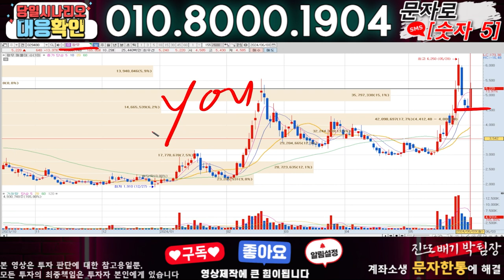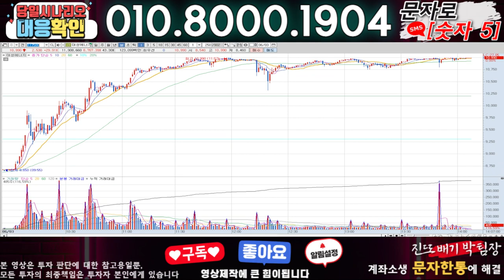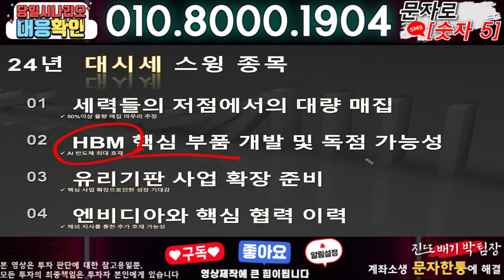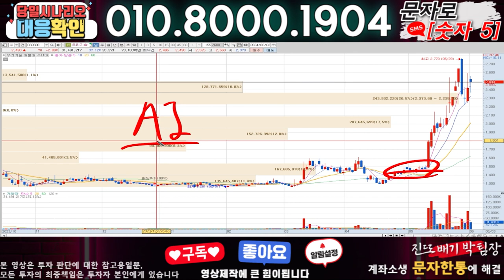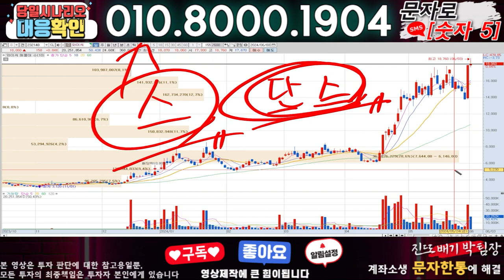흥구석유 ) 3분전 기습속보-공식입장발표!! 무슨일인가?